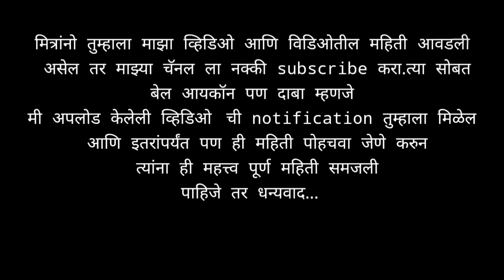veerangna uda Devi pasi | उदा देवी पासि | uda Devi pasi video/(Bahujan Heroes)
व्हिडिओ बद्दल माहिती :–
वीरांगना उदडेविपासी यांच्या जयंतनिमित्त थोडक्यात माहिती तर थोडक्या मध्ये माहिती सांगितलेली आहे.

चॅनल बद्दल माहिती :
माझ्या व्हिडिओ मध्ये मी आपल्याला बहुजन नायक (Bahujan heroes ) यांच्या बद्दल माहिती सांगणार आहे. बहुजन सम्राट (Bahujan Heroes) यांचे कार्य ,चळवळ ,संघर्ष ,लढा मी आपल्या तारखे नुसार सांगणार आहे. जेणे करून आपल्याला समजले पाहिजे. की कष्या प्रकारे बहुजन नायकांनी (Bahujan Heroes) लढा,संघर्ष करून आपल्याला आज ताट मानेने जगायला शिकवले आहे.

,karpurithakur,ranigayandilu
,jogendranathmandal,babujagdevprasad

जनते पर्यंत माहिती पोहचली पाहिजे. तारखे प्रमाणे प्रत्येक दिवसाची महिती प्रत्येकाला समजली पाहिजे.म्हणून आम्ही हे व्हिडिओ टाकत आहोत.

dalitdastak
bahujanhalchal
bahujannayak
tathagarlive
bodhisatva
uncbudhhatv
awaajindiantv
loveyoubluebird
National aawaz
samyaktv
bahujanjagtuti
prabudhha world
jaybhimgujratdijital